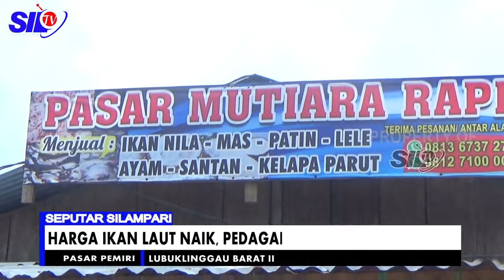HARGA IKAN LAUT NAIK, PEDAGANG NAIKAN HARGA JUAL